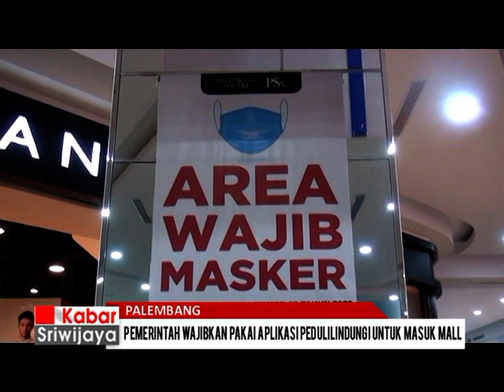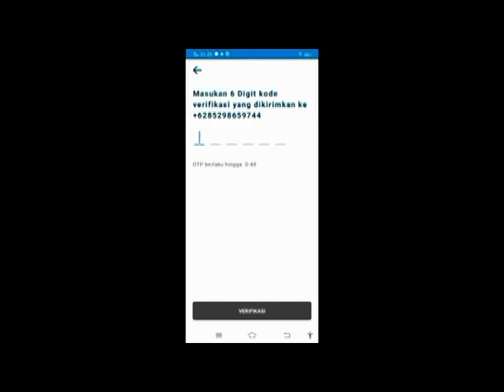Pemerintah Wajibkan Pakai Aplikasi Pedulilindungi Untuk Masuk Mall